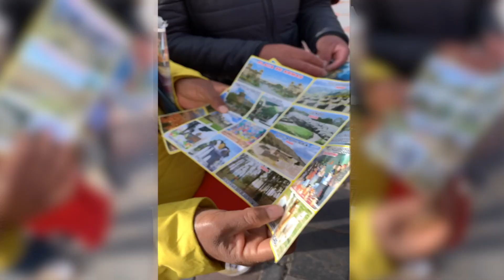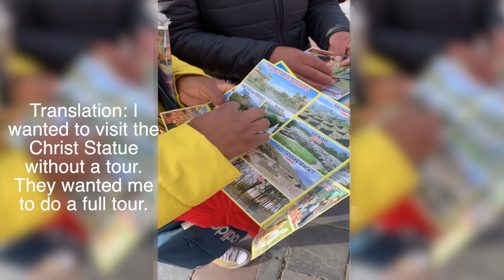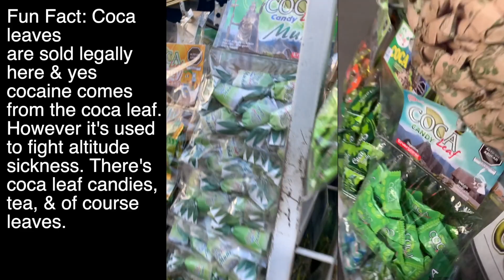Visiting Cusco Peru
Went to Peru for my dirty thirty. First off visiting one of the oldest cities in South America...Cusco! Such a beautiful and cute city. I wasn't able to see the baby alpacas tho:(